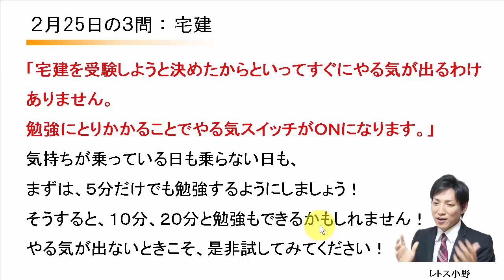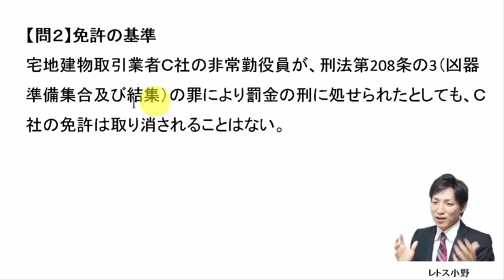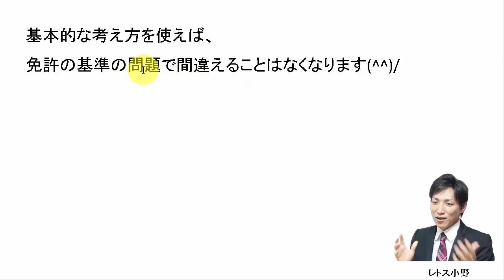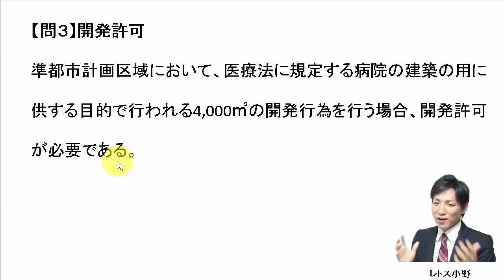【宅建過去問】2月25日の３問【レトス小野】宅建過去問解説